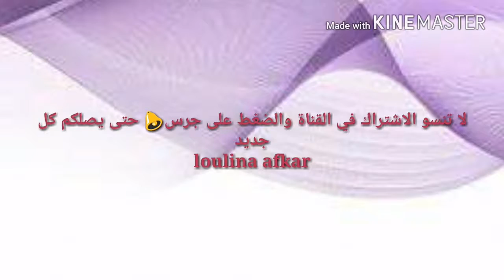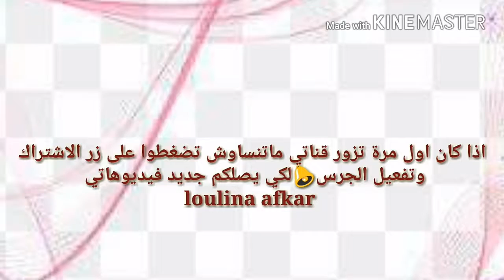سلطة فواكه بعصير البرتقال